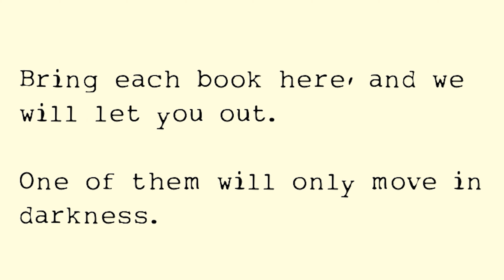NO RUNNING IN THE LIBRARY | Deliverance (Indie Horror Game)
Deliverance is a short indie horror game about delivering 2 books in a library before you're caught by a vicious monster.
The problem is, you need to take your steps very carefully, using the "Q" and "E" keys on your keyboard to alternate your steps.
If done incorrectly, you'll fall both on the floor, and prey to the creature roaming the maze of bookshelves.
When they said "No running in the library," this isn't what I was expecting!

- Chapters -
Introduction: 00:00
Starting The Game: 00:17
Deliverance: 01:05
It's Dark: 01:43
I Got The Book: 02:16
Delivered (Ending): 02:56
I Wanna See The Monster: 03:36
I'm A Failure: 04:21
It Got Me: 05:23
Review: 05:39
Outro: 07:12